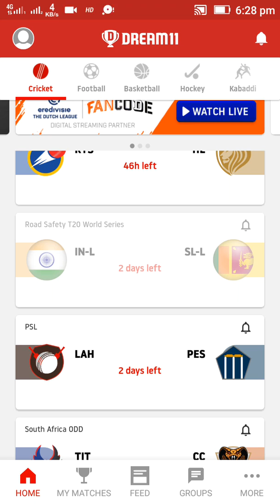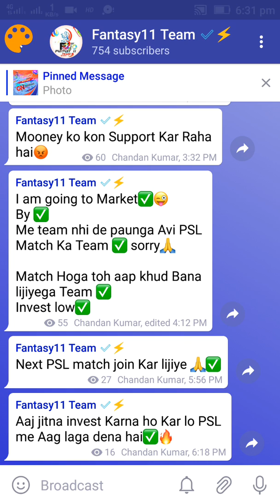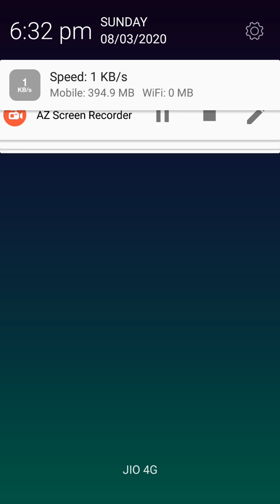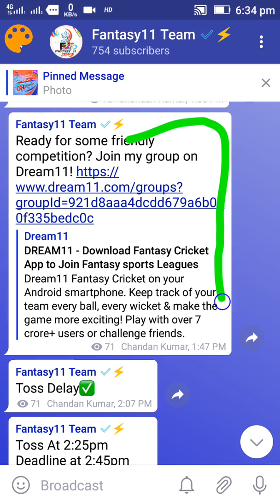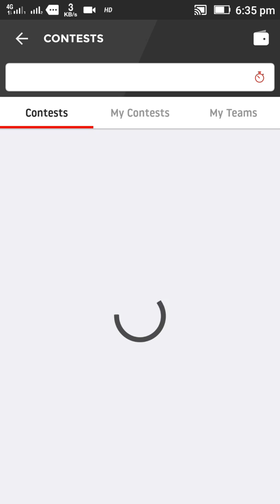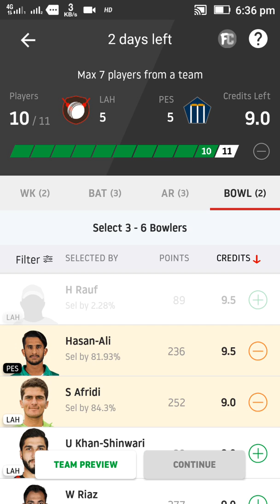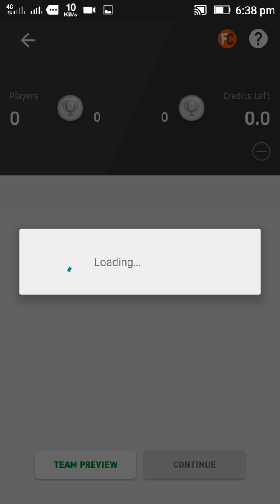LAH Vs PES 24th PSL Match Dream 11 Team SL GL + Team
Hi Friends 💖✅🏆
Click Kar👆👆
Aap Saab jaarur join kijiyega 🙏